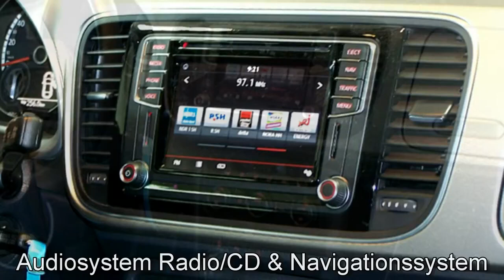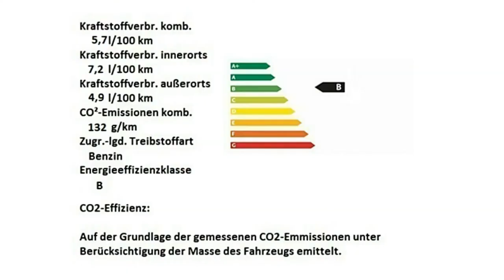Volkswagen Beetle Cabriolet Autohaus Czychy